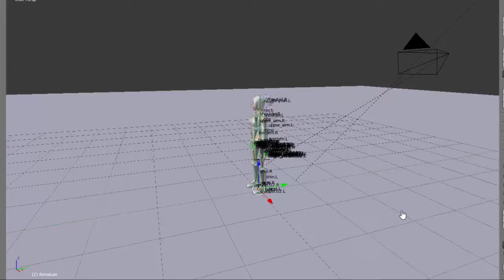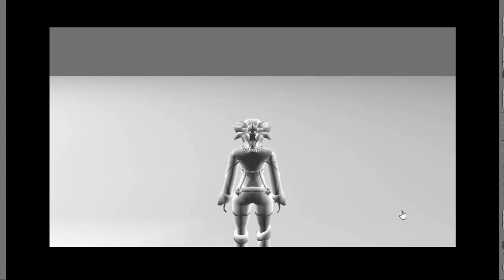Mo Hanaga Run Test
Testing out the game render in Blender.
Attempting to make a game.